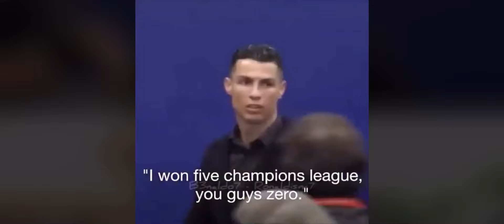UEFA Champions League 2019 - CR7 vs Atletico Madrid | Coffin Dance Meme Edition